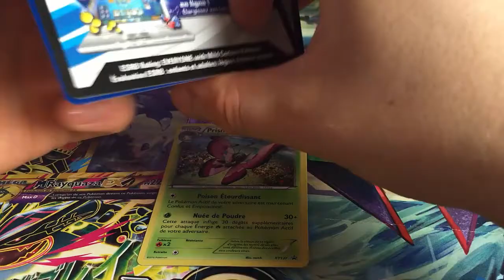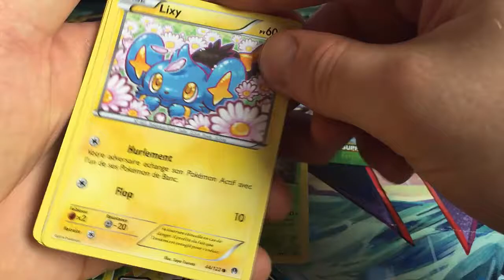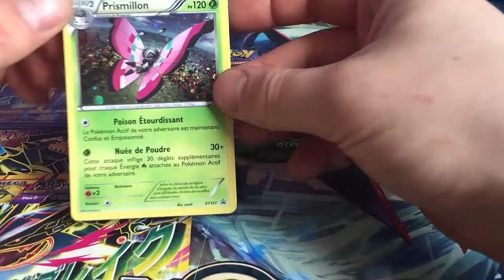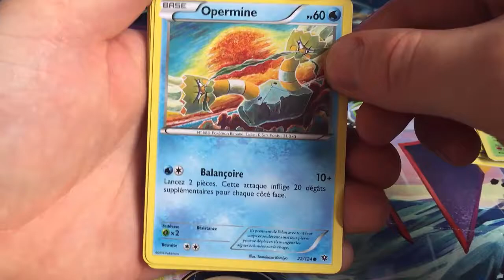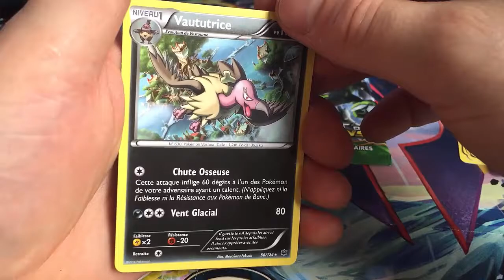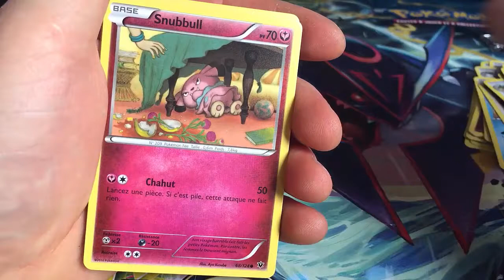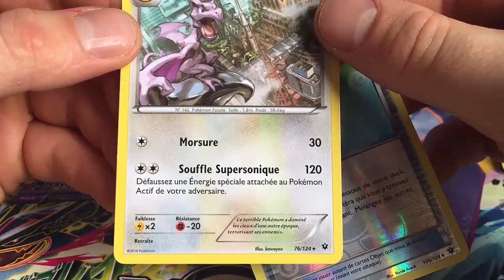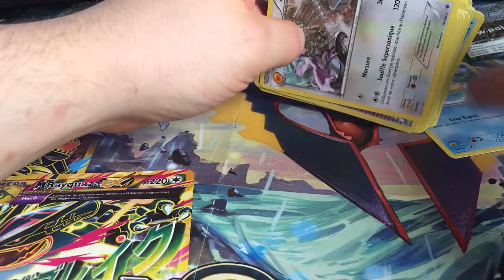Tripack Prismilion : Grande Première - OUVERTURES CARTES POKEMON #01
Bon, ça ne rigole plus, on lance les vidéos ouvertures ! Alors par avance je suis désolé de la qualité de mon audio et de ma vidéo (filmé avec mon téléphone)  ... à la base c'était un test au réveil, pour le cadrage, qui ne devait pas être publié mais bon, je suis un fou !

Donc n'hésitez pas à me donner vos avis dans les commentaires, à laisser des pouces bleus si vous souhaitez voire d'autres ouvertures !

Je vous laisse savourer cette ouverture ... épique xD

Portez-vous bien mais surtout, musclez-vous bien !!

【Tripack Prismilion】
► 2 Boosters Impact des Destins
► 1 Booster Rupture Turbo
► 1 Carte Prismillion PROMO